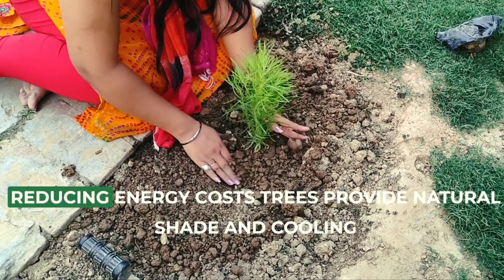Benefits of Plating Trees In Summer Season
Benefits of Plating Trees In the Summer Season

Planting trees in the summer season can have several benefits, including:

Faster growth: Trees planted in summer can grow faster than those planted in other seasons, as the warm temperatures and longer days provide optimal conditions for growth.

Increased survival rate: Summer is the ideal time for planting trees as the warm soil temperatures provide a conducive environment for root development, leading to increased survival rates.

Reduced water requirements: Planting trees in summer means that they can take advantage of the natural rainfall patterns, reducing the need for extra watering.

Cooling effect: Trees provide shade and help to reduce the temperature in their surroundings, providing a cooling effect during the hot summer months.

Improved air quality: Trees absorb carbon dioxide and release oxygen, improving the air quality in their surroundings, which can be especially beneficial during summer when air pollution levels can be high.

Amazon Products